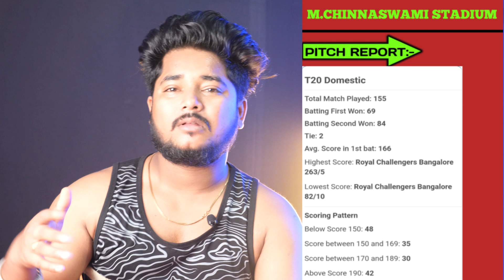Royal Challengers Bangalore vs Punjab kings 6th match prediction | Ipl 6th Match Prediction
ipl 2024 -  This video gives you info about:

 1.ipl 2024 6th match winner prediction
 2.ipl 2024 pbks vs rcb match kaun jetega
 3.ipl 2024 punjab vs bangalore astrology predictions
 4.ipl 2024 pbks vs rcb prediction
 5.ipl 2024 pbks vs rcb match prediction
6.pbks vs rcb playing11
7.pbks vs rcb pitch report
8.pbks vs rcb weather report
9.pbks vs rcb dream11
10.pbks vs rcb dream11 prediction
11.pbks vs rcb head to head